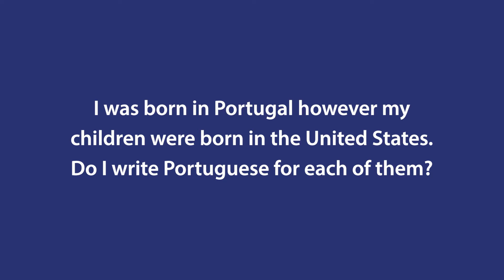Q&A - Question 5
The Make Portuguese Count Campaign is here to answer your 2020 Census questions. We are releasing a series of Q&A videos based on some of the most frequently asked questions.
The 2020 Census is important and we should all do our part to know how to participate and how to Make Portuguese Count!